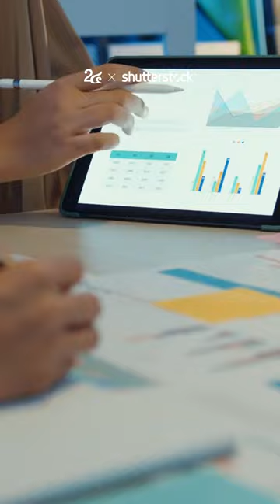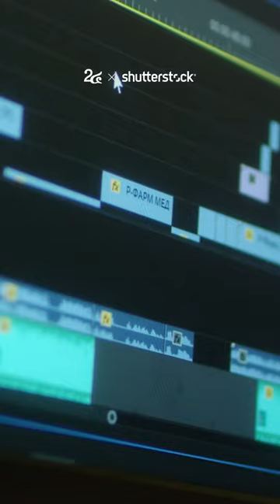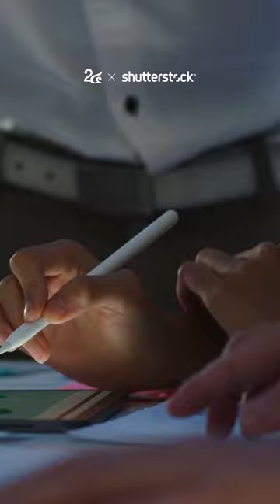พูดอย่างมั่นใจด้วยสไลด์งานขั้นเทพ#ชัตเตอร์สต็อกประเทศไทย